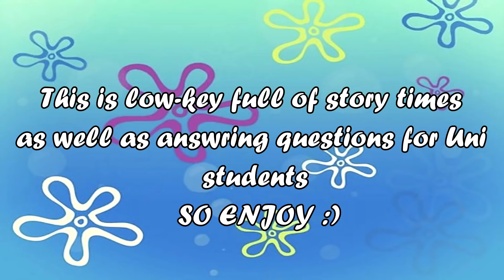UNI STUDENT ASSUMPTIONS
I hope you enjoyed the videooooo!